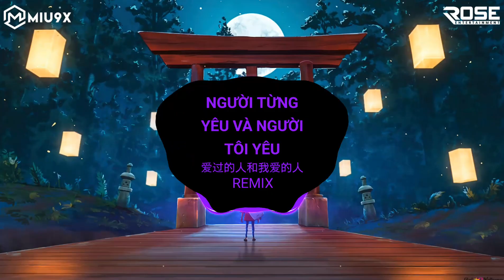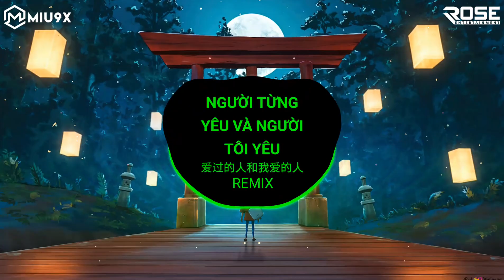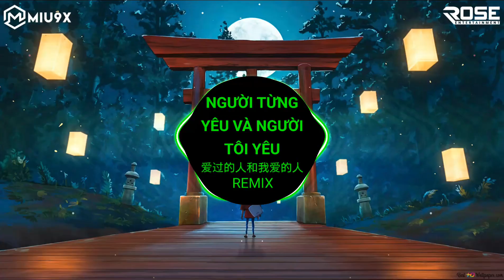Người Từng Yêu Và Người Tôi Yêu Remix DJ抖音版 (侯泽润 - 爱过的人和我爱的人) Hầu Trạch Nhuận | Nhạc Hot TikTok 2023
Người Từng Yêu Và Người Tôi Yêu Remix DJ抖音版 (侯泽润 - 爱过的人和我爱的人) Hầu Trạch Nhuận | Nhạc Hot TikTok Douyin 2023

©Nếu có tranh chấp bản quyền chúng tôi sẽ gỡ bỏ video ngay lập tức.
©Rose Music Trend & Miu9x